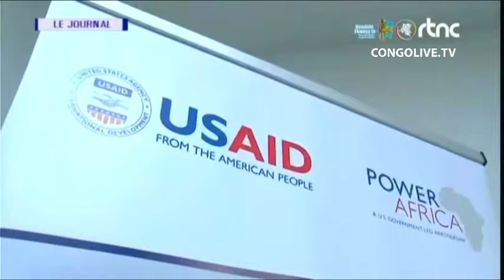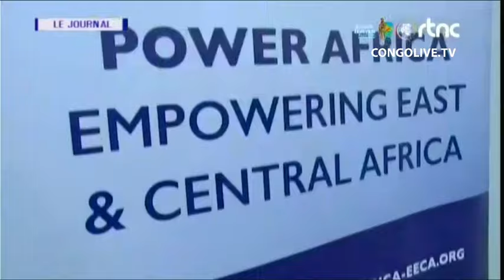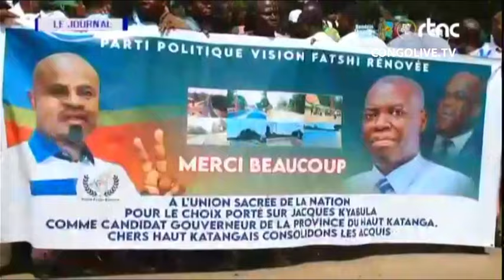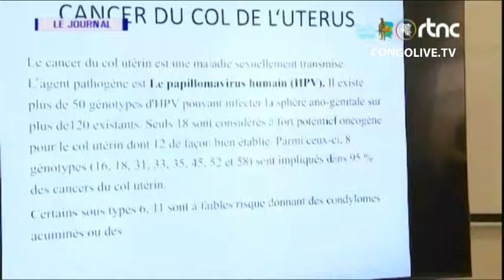🔴RDC : SUIVEZ LE GRAND JOURNAL DE CE LUNDI LE 25.03.2024 RTNC EDITION 19H00